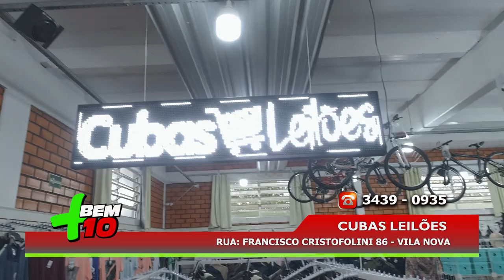CUBAS LEILÔES - PROGRAMA BEM+10 - 21 DE JUNHO DE 2020